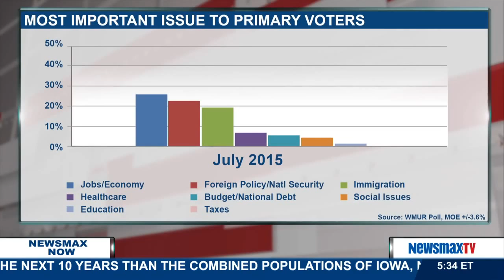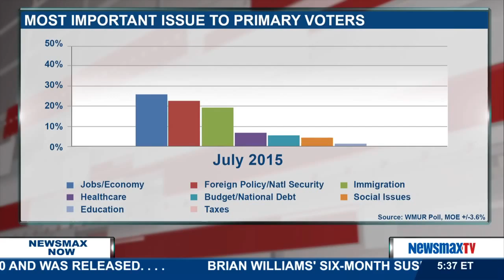Newsmax Now | Round Table with Gen. Michael Hayden and Pete Hoekstra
Former director for the NSA and CIA, Gen. Michael Hayden, joins former chairman of the House Intelligence Committee, Pete Hoekstra to discuss Hillary Clinton vs. David Petraeus and which GOP candidate is best with foreign policy.